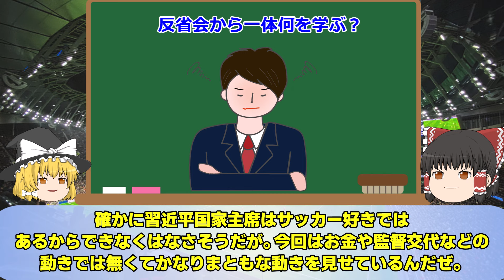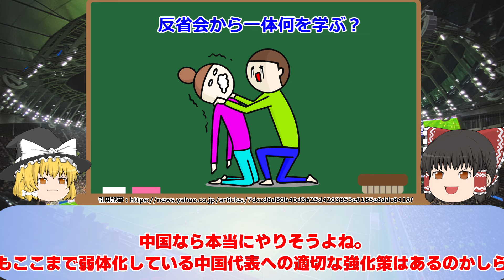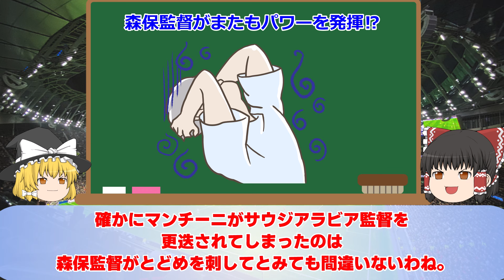【サッカー日本代表】11月の最終予選を前に中国が思わぬ行動を実施するもサポからはクレーム多発wそして他の国でも様々な施策を行っていこうとするものの…【ゆっくりサッカー】